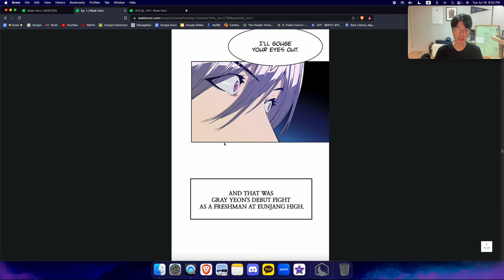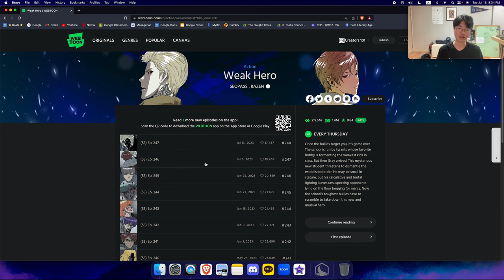[WebtoonRant#24] Weak-looking Kid fights Bully Mafia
- Weak Hero
- 약한영웅
- Full Review
- Summary
- Rating